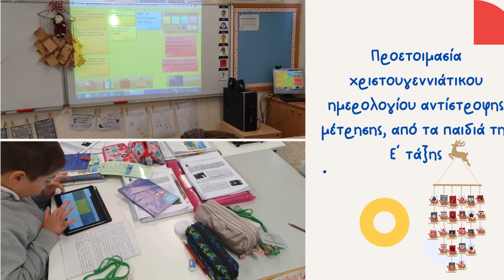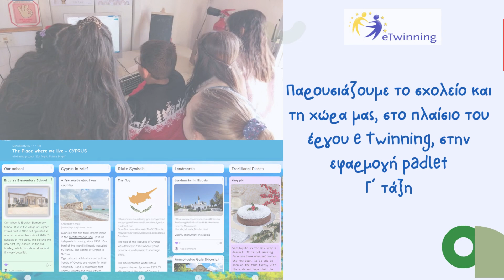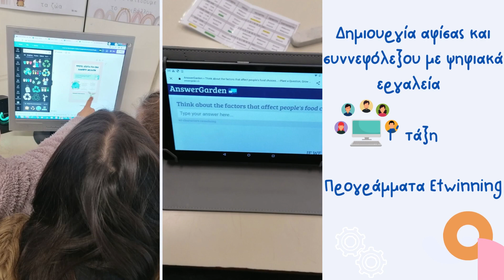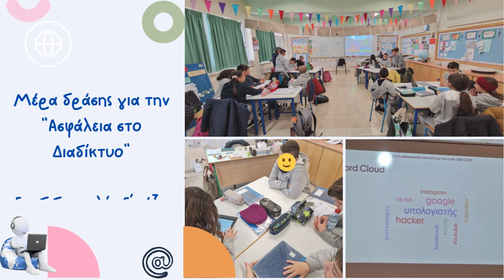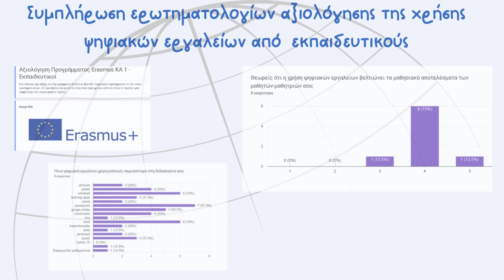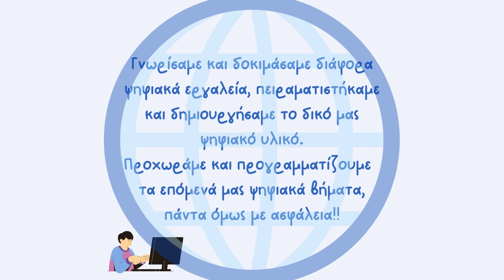Δημοτικό Εργατών - Καινοτόμα Σχολεία και Εκπαιδευτικοί Πυρήνες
Ψηφιακή εκπαίδευση -  Χρήση ψηφιακών εργαλείων